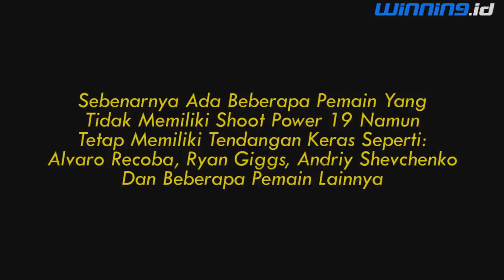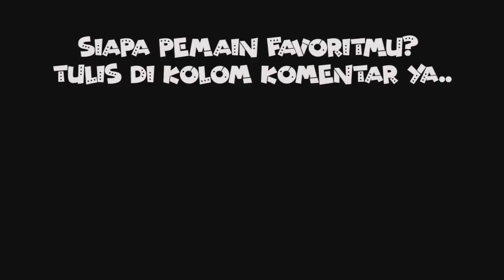Pemain Dengan Tendangan Gledek Di Winning Eleven PS1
Info: Berikut adalah deretan Pemain Sepakbola dengan tendangan Gledek/keras atau Memiliki Shoot Power 19 di Game Winning Eleven Playstation 1 PS!

Winning.id adalah sebuah Blog yang membahas seputar dunia Game sepakbola dan MotoGP